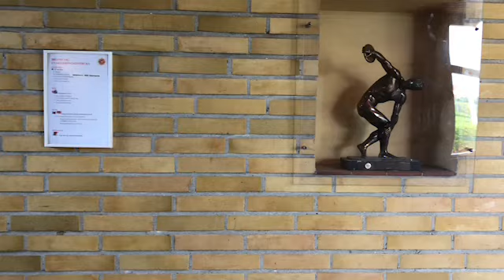Leiðin í HM